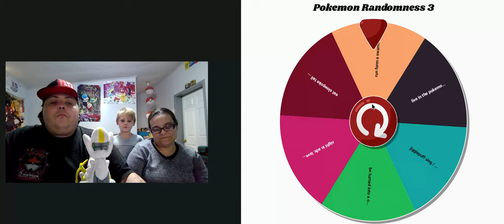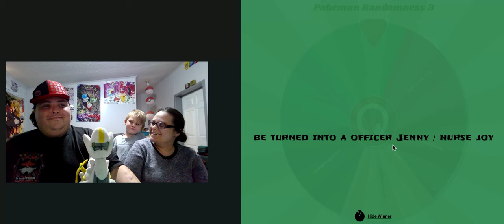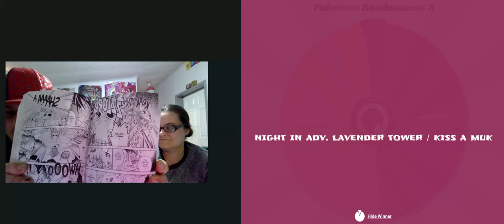Pokemon wheel of randomness ep.3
Even more Pokemon Randomness!